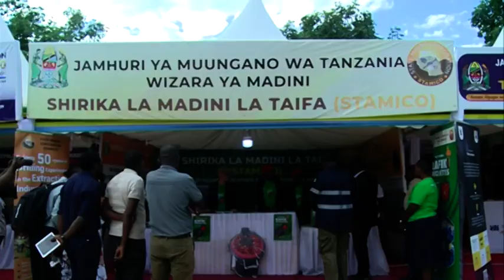FEMATA YAWAHALIKA WADAU KUWEKEZA KWENYE MNYORORO. WA DHAMANI WA MADINI